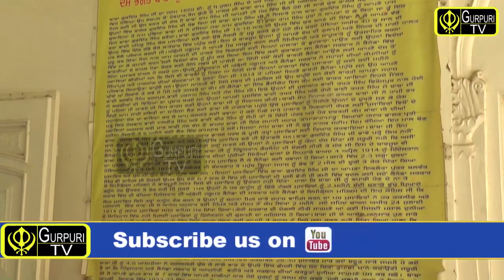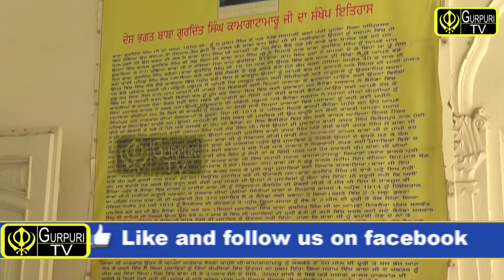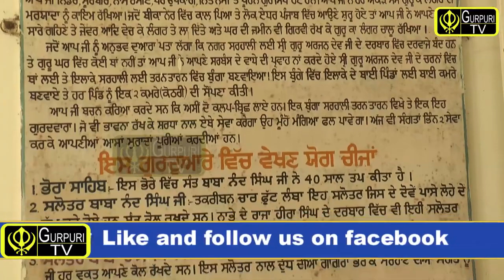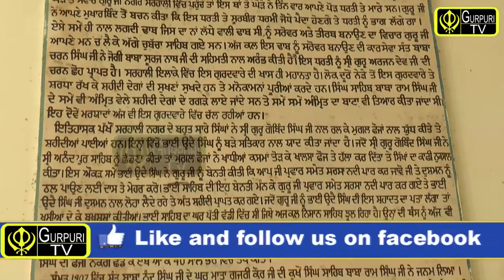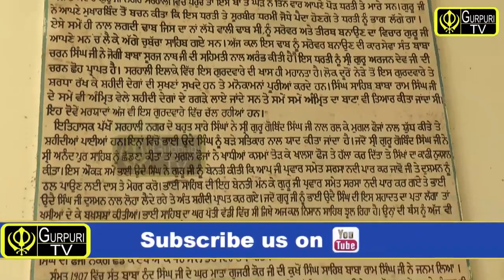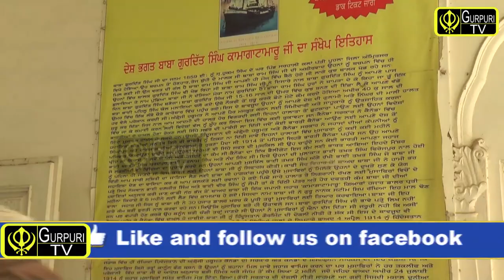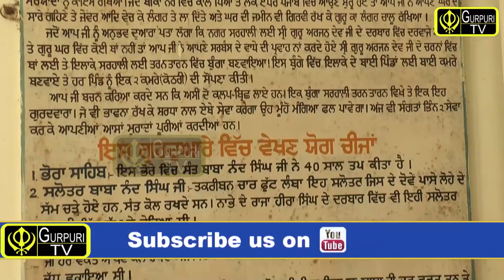ਲਹੂ ਭਿੱਜਾ ਸਾਕਾ - Kavishar Amarjir singh sabhra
Latest kavishri ਲਹੂ ਭਿੱਜਾ ਸਾਕਾ Kavishar Amarjir singh sabhra
Writer kavishar amarjit singh sabhra